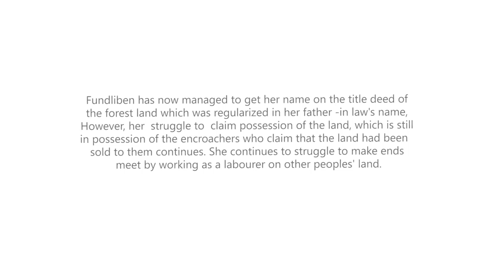Struggling for our Rights: Women’s Narratives of Denial and Violence Part II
Fundliben Nayak from Fangiya village, Devgadh Bariya taluka of Dahod district in Gujarat spoke about her struggle for getting her name in the land record.

Concept and Facilitation – Dr. Soma KP and Shubhada Deshmukh, Mahila Kisan Adhikaar Manch (MAKAAM)
Production and Design – Shreya Shah and Kaushangi Modi
Cinematography – Kaushangi Modi and Ravi Jarpula
Editing - Kaushangi Modi and Ravi Jarpula
Funded by Global Alliance Against Traffic in Women (GAATW)

Acknowledgements: Team Anandi and Devgadh Mahila Sangathan